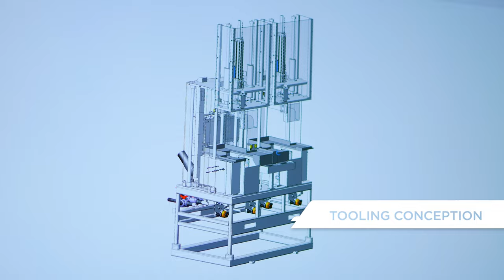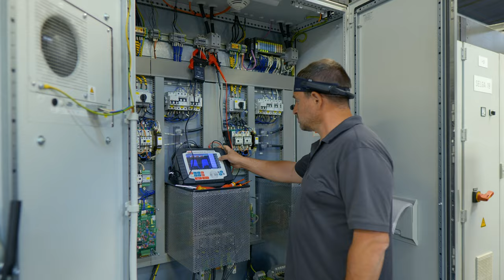Aalberts surface technologies in Faulquemont | Aalberts ST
Impressions of our Aalberts surface technologies site in Faulquemont, France. We are an expert for selective coating with SELGA-COAT®.